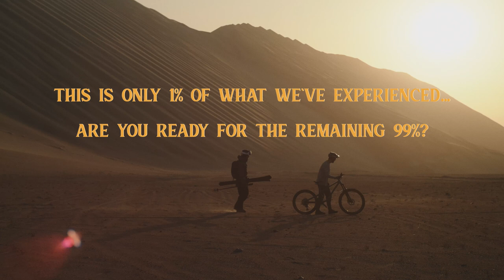DUNE - Kilian Bron & Victor Broquedis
Meet on top of the highest dunes in the world in Peru for a ski/MTB double-header with Victor Broquedis and Kilian Bron!

Let's start the new year in an unreal setting, showcasing just a small part of Kilian and his team's latest trip to South America.

Check out this inspiring teaser while looking forward to "FUEGO". We’re only sharing the title of the new project for now, but take our word for it, the rest is even more exciting and marks the beginning of a new documentary-style chapter for Kilian. In "FUEGO", apart from riding the most fabulous places South America has to offer, Kilian will share moments of life and all the stories associated with each part of the trip, like discovering isolated populations during more than 3 months of filming.

In the meantime, sit back and take in the heart of the Nazca region, on the heights of Cerro Grande and the deserts of dunes as far as the eye can see...

PLAY ALL YEAR

Rider: Kilian Bron
Directed by: Mathieu Ruffray & Kilian Bron
Film/edit: Pango Visual - Mathieu Ruffray
Sound Edit: Rafaël Cerda
Drone FPV: Pierre Dupont - Cinematic Flow